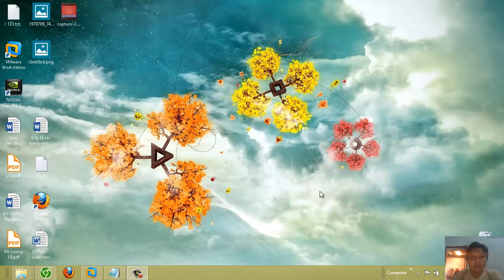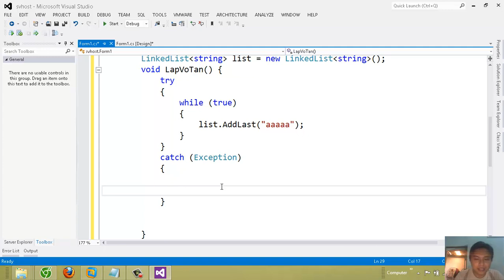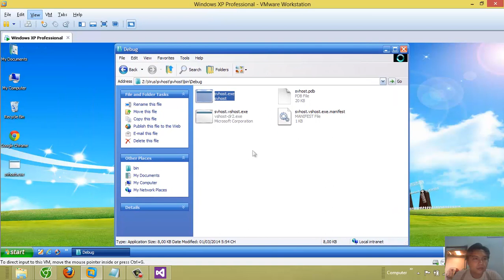Hướng dẫn tạo phần mềm chiếm tài nguyên máy tính bằng C# - Phần 1